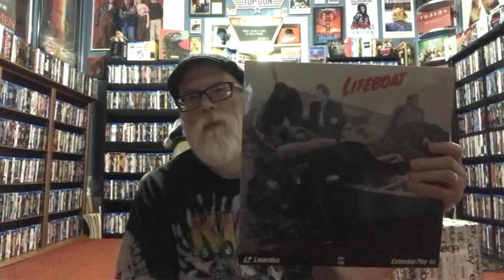GOGOF Presents: Crocodile Harry’s pick for June, “Lifeboat”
Fellow Grumpster Harry Benson’s movie pick for June, Alfred Hitchcock’s “Lifeboat”. Filmed Saturday June 12th 2021